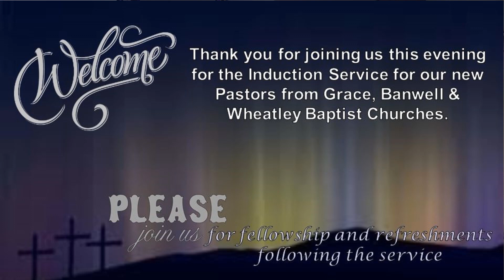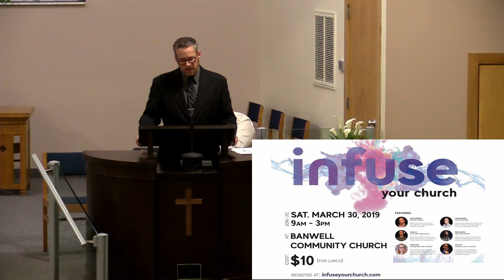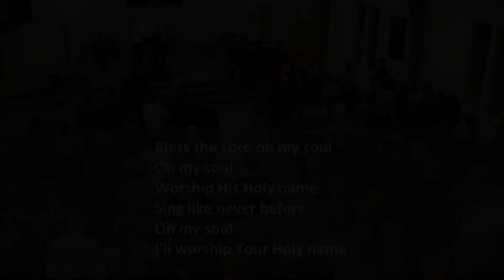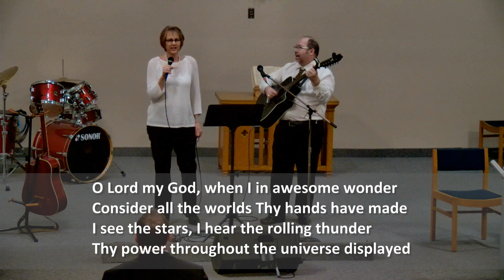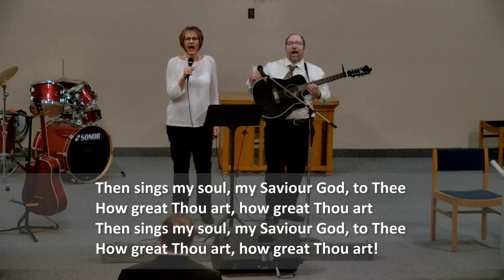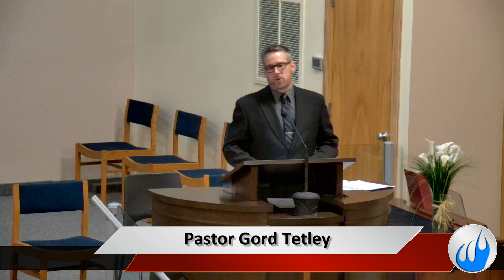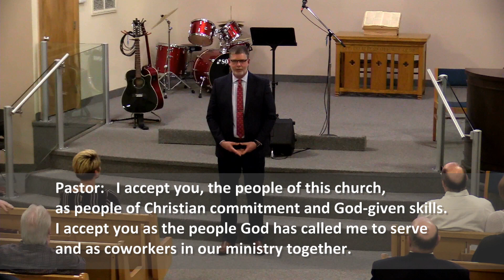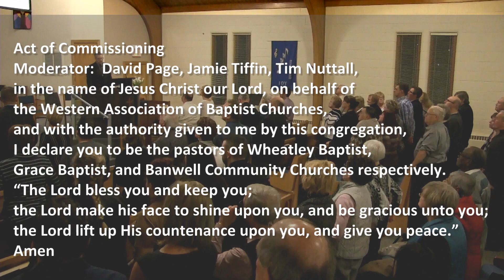Joint Induction Service; February 24, 2019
Grace Baptist Church of Windsor; Febrauary 24, 2019;
Induction Service fro the new Pastors at Grace (James Tiffin), Banwell (Tim Nuttal) and Wheatley (David Page) Baptist Churches.